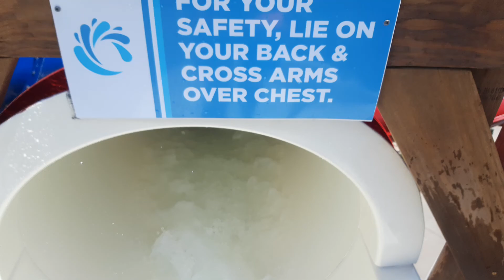Red Hurricane Waterslide At Cascade Bay Waterpark (Round 2 and Final Round)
My 2nd and Last Round of the Filming at this slide. I Actually went down this slide when I went there!